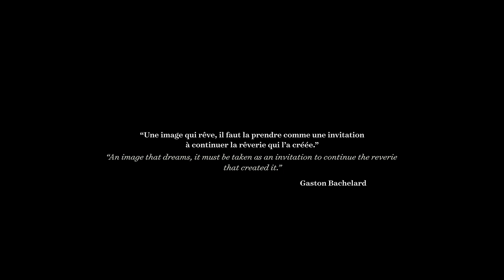Des jours #1342 - Un jour au musée